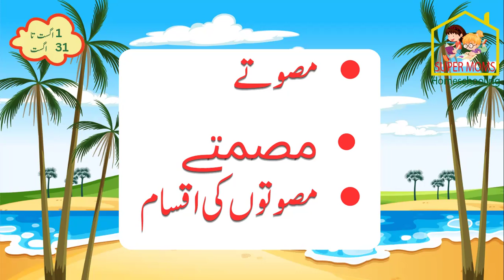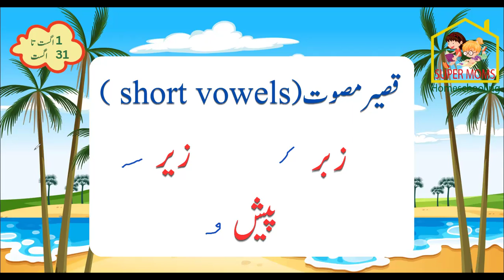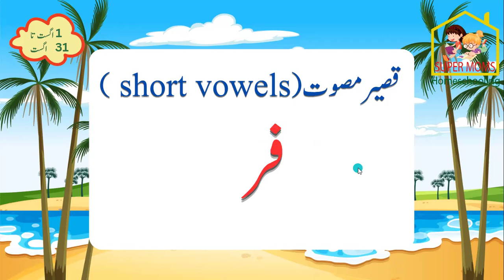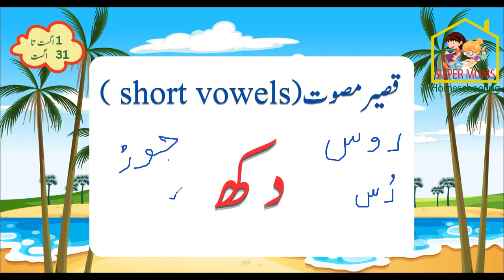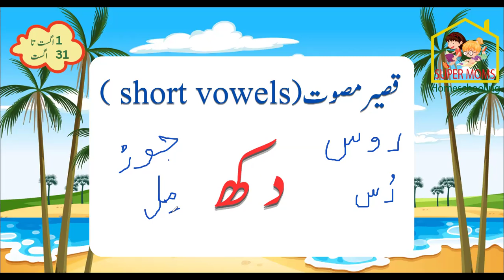Urdu Phonics Course Class 5 | Urdu For Beginners | urdu vowels